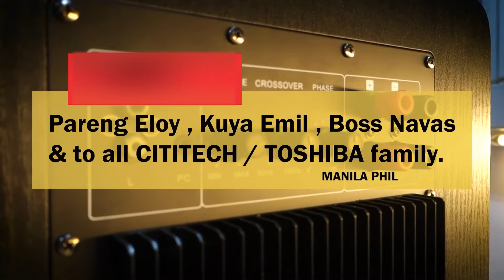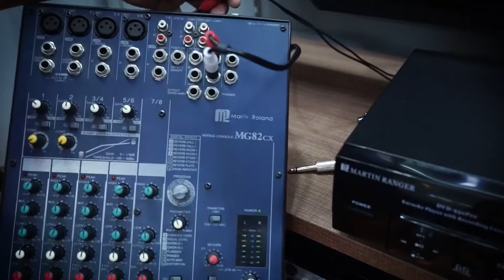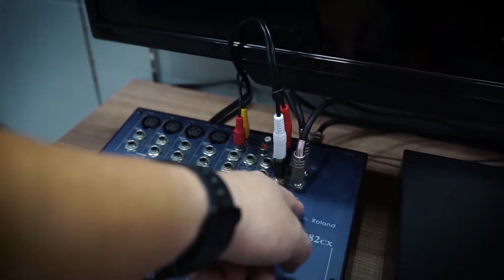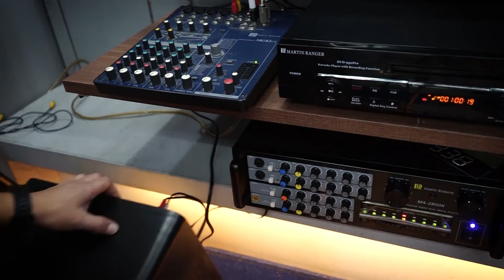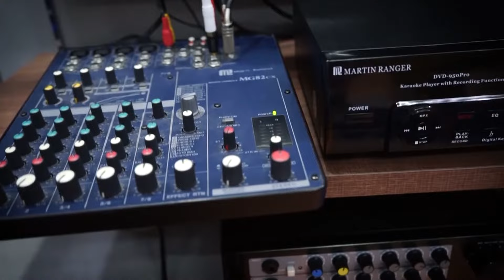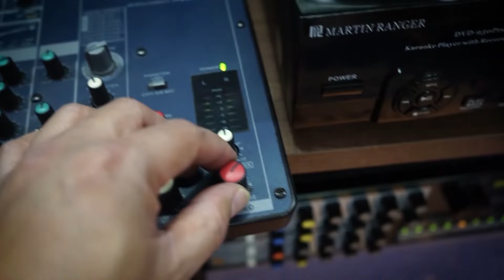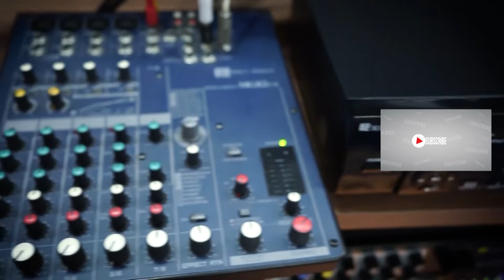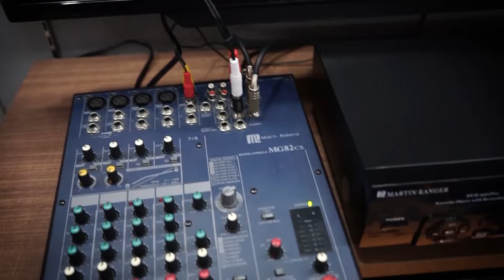Paano magkabit ng active subwoofer audio mixing console?/How to connect active sub to mixer?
In this video, I used Martin Roland Brand of Active subwoofer(MSW-910MK2) and Martin Roland MG-82CX Mixing console.This tutorial is about connection from mixer to active subwoofer.